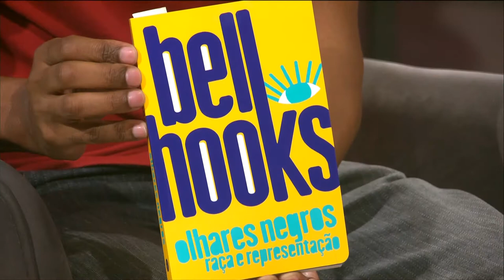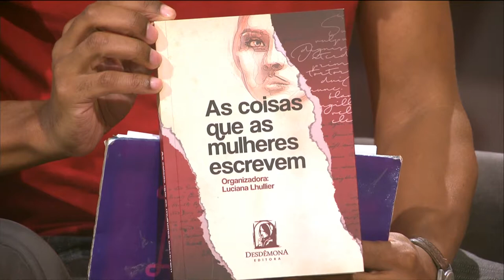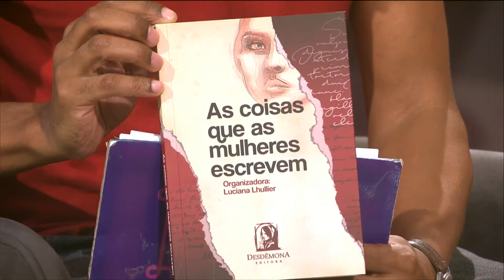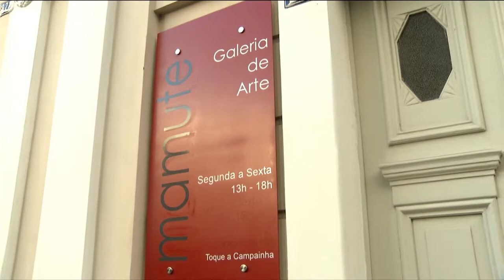ESTAÇÃO CULTURA 12/04/19